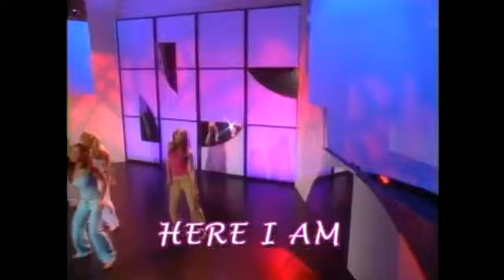No secrets here i am 2002 extended cut version